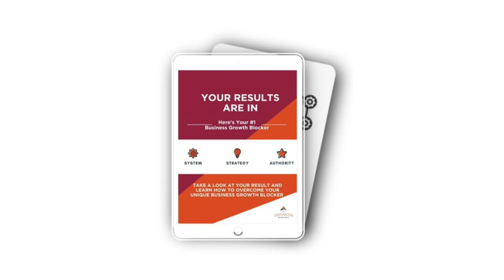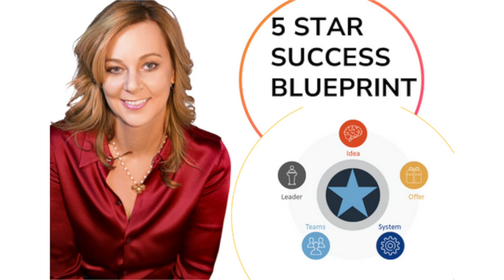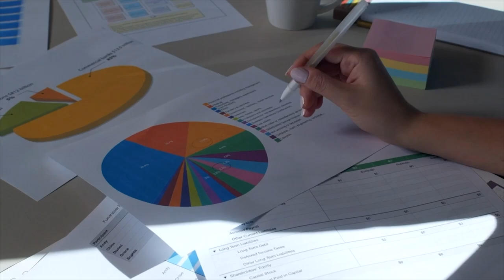How To Use Short-Form Content To Scale Your Business with Emmanuel Eleyae | Business Growth A. Show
The market is ever-changing and for many businesses, growth has become more difficult as paid ads are becoming less reliable. So, what can we do to scale our businesses without the use of paid ads? And is there a certain type of content we should be focusing on instead? In this episode, Emmanuel Eleyae, Founder and CEO of Eleyae Systems, joins the show to share how to use short-form content, such as TikTok, Instagram Reels, and YouTube Shorts, to scale your business.

Emmanuel shares his systematic approach to growth and how he helps his clients build brands online that are effective and scalable. You will learn how to overcome the fear of change, the importance of showing who you are as a person when marketing for your company, and how to stay relevant in this new market.

👉 Resources Mentioned:
Emmanuel Eleyae:

Beate Chelette is the Growth Architect and creates and designs strategies and growth plans for visionaries and leaders who want to maximize profits and scale their impact.
We don’t sell the dream, we provide tangible tools and techniques that unify your teams, give you clear steps to improve your business systems, and strengthen your leadership skills.
There are a million ways to be successful. You only need to find one, yours! And that is what I want to do with and for you.
That is why I am here.

To help you devise your strategy–your blueprint–so that you can grow, build and scale your business and impact.

LINKS
✔ W E B S I T E

Follow us on:
✔ F A C E B O O K